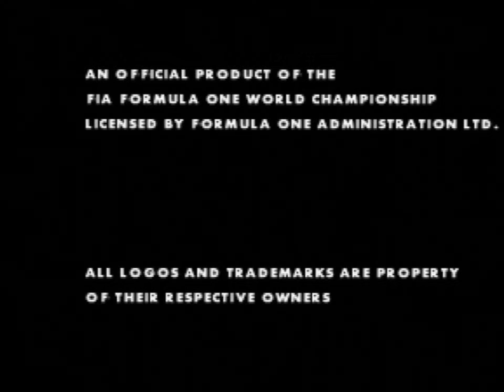Longplay of F-1 World Grand Prix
Longplay of F-1 World Grand Prix, played as the NTSC version on the Nintendo 64. This game's version was released on July 31st, 1998.

0:00:00 - Start
0:00:08 - Opening
0:01:37 - Round 01: Australia
0:09:57 - Round 02: Brazil
0:17:12 - Round 03: Argentina
0:24:54 - Round 04: San Marino
0:33:30 - Round 05: Monaco
0:41:18 - Round 06: Spain
0:49:03 - Round 07: Canada
0:56:25 - Round 08: France
1:03:29 - Round 09: Britain
1:11:07 - Round 10: Germany
1:20:01 - Round 11: Hungary
1:27:36 - Round 12: Belgium
1:36:58 - Round 13: Italy
1:44:59 - Round 14: Austria
1:51:49 - Round 15: Luxembourg
1:59:00 - Round 16: Japan
2:07:43 - Round 17: Europe
2:15:29 - Ending (3rd place) & credits

2:18:29 - Bonus track: Hawaii